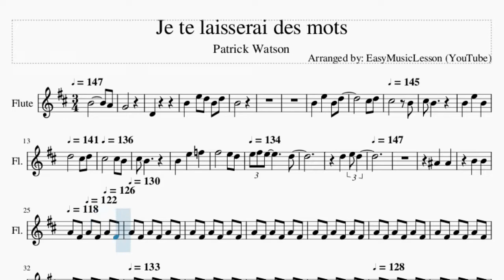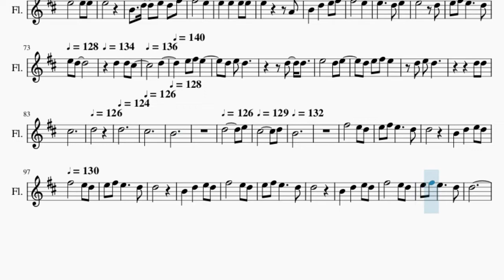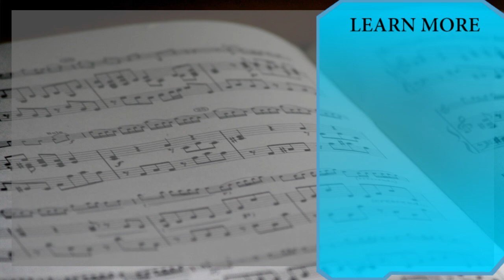Flute Sheet Music: How to play Je te laisserai des mots by Patrick Watson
Comment and let us know how the videos have helped you. It keeps us going! :)Here is a sheet music/tab video on the song Je te laisserai des mots by Patrick Watson on the flute. A flute sheet music arrangement which is transposed to notes that are easily played by flute, for the song Je te laisserai des mots by Patrick Watson.

EasyMusicLesson teaches you to play the your favorite instrument, through well-arranged sheet music so that you too can learn how to play Je te laisserai des mots by Patrick Watson on the flute as fast as you can. A flute sheet music with backing tracks to help your play the song better.

Chords of Flute arrangement:
G Maj   G Maj   G Maj 7   A Maj   G Maj   G Maj   B Min   A Maj
G Maj   G Maj   B Min   A Maj   G Maj   D Maj   F# Maj   G Maj
B Min   A Maj   G Maj   G Maj 7   A Maj   G Maj   G Maj 7   A Maj
G Maj   D Maj   F# Maj   G Maj   B Min   A Maj   G Maj   D Maj
F# Maj   G Maj   G Maj   G Maj 7   A Maj   G Maj   G Maj   B Min
A Maj   G Maj   G Maj   B Min   A Maj   G Maj   G Maj 7   A Maj
G Maj   D Maj   F# Maj   G Maj   D Maj   F# Maj   G Maj   D Maj
F# Maj   G Maj   B Min   A Maj   G Maj   G Maj 7   A Maj   G Maj
G Maj 7   A Maj   G Maj   G Maj 7   A Maj   G Maj   G Maj 7
A Maj   G Maj   G Maj 7   A Maj   G Maj   D Maj

Melody notes of Flute:
B4       A4
G4
D4
B4   E5 D5 B4 D5
B4
B4   E5   B4 D5
C#5 D5
C#5       B4
C#5 B4
C#5 B4
B4   E5   F5
F#5
E5 D5 E5 F#5 E5
D5
D5
E5 D5
A#4   A#4
B4   B4   A4 F#4
A4 F#4 A4 F#4 A4
F#4 A4 F#4 A4 F#4
A4 F#4 A4 F#4 A4 F#4
F#4 A4 F#4 A4 F#4 A4
A4 F#4 A#4 F#4 A#4
F#4 A#4 F#4 B4 G4
B4 G4 B4 G4 B4
F#5
A4   E5
G4
D5     G4
D5
A4
A#4
A4 A4 B4
A4 G4
E4 D4
B4   E5
D5 C#5   D5
B4
B4
E5   D5 C#5 D5
C#5 D5
C#5       B4 C#5
B4
B4 E5   E5 E5
E5         E5
D5 E5
E5
B4 D5 E5
D5 F#5
E5       E5
E5 E5
A4 B4   D5
E5 F#5
E5   E5
E5       D5
E5 D5
D5   D5
C#5
D5
E5 D5
D5 D5 C#5
D5
D5
C#5
B4
D5
E5 C#5
D5 B4
F#5       E5
D5 E5 F#5 E5
D5 D5
B4   D5
F#5       E5
D5 D5
B4   D5
B4
A4 A4
A#4